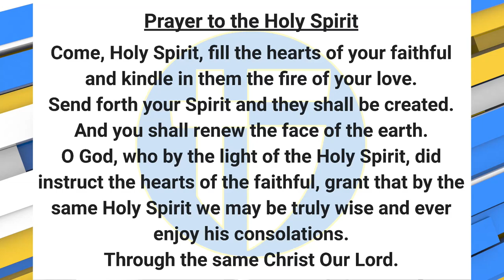The Halo Morning Show 5/4/23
Announcements and more for May the 4th 2023